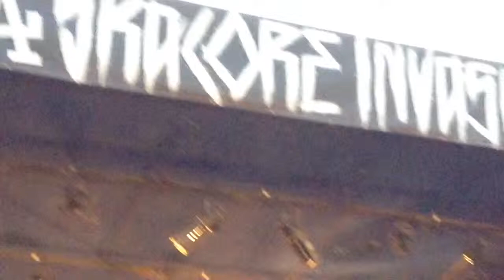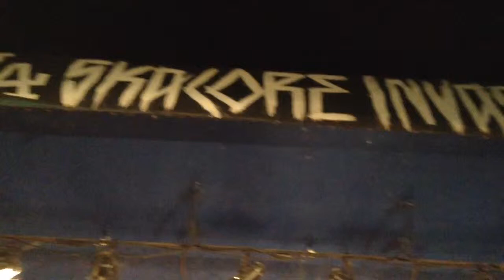Skacore Invasion 2015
Unfortunately I was not able to get Leftover Crack because shit got too crazy. But I got these two awesome bands.